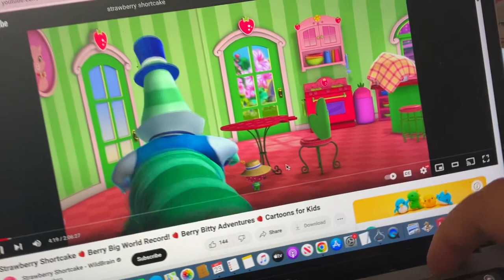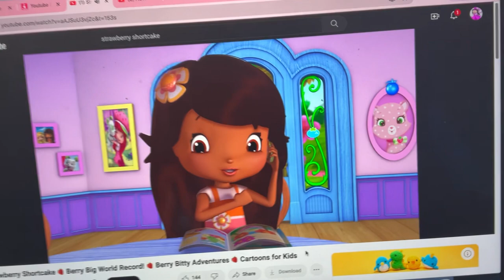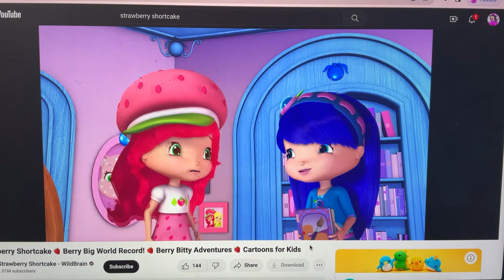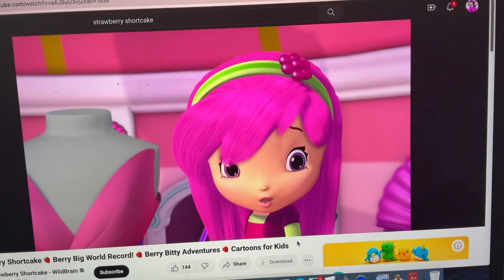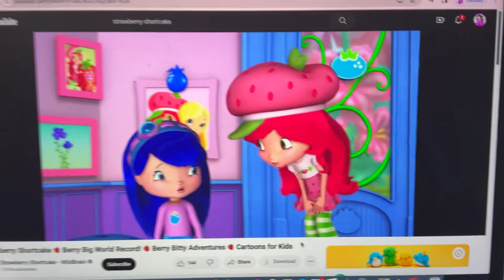Strawberry Shortcake - Secret Dry Bones